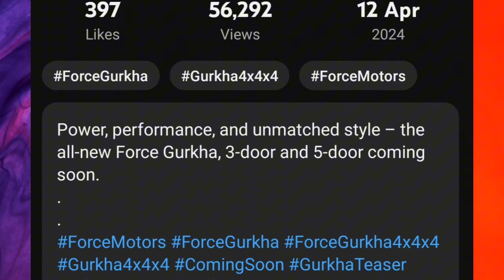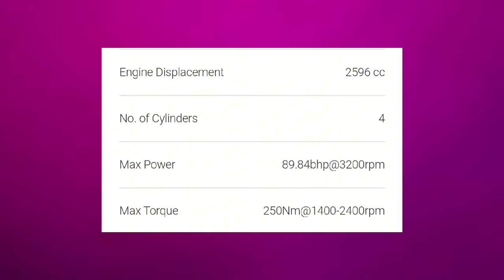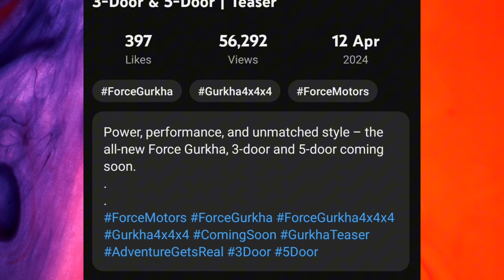Force Gurkha 5 door New features reveal 🔥😍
Upcoming Force Gurkha 5-door: What to expect
15,463 Views
Write a Comment
Authors Image
Ninad Ambre

March 28, 2024, 07:30 PM IST
Teaser confirms SUV's new design
Five-door Mahindra Thar's rival
Force Motors has recently released a teaser of the new Gurkha SUV. It not only provides a glimpse at its design but also confirms that it's going to be a five-door vehicle. Here's all that we can expect from this hard-core 4x4 off-roader.

Exterior

Unlike the existing Gurkha, which is a three-door vehicle, the 2024 version will be an elongated version with five doors. The teaser image shows the side profile of the SUV which is loaded with a roof rack, snorkel, and a tailgate-mounted spare wheel. It's finished in a metallic green exterior colour. Apart from the longer wheelbase, the 2024 Gurkha will also get a few cosmetic tweaks. Earlier, some spy shots had revealed it with a redesigned grille, squared-out headlamps, DRLs, and 18-inch alloy wheels.

Interior

This five-door version will offer three rows of seats with a bench seat in the second row. The third row is expected to get jump seats, which can be folded away easily to create more boot space. There's no confirmation about the new features it will get, but we hope it is not bare bones like the Gurkha three-door. Also, the good quality of materials inside will be a nice proposition to attract more buyers.

On the powertrain front, we expect the same engine and gearbox option as on the current Gurkha. Under the present three-door Gurkha bonnet is a 2.6-litre four-cylinder diesel engine producing 91bhp and 250Nm of torque. This Mercedes-derived turbo diesel is paired with a four-wheel-drive system. Similarly, even the five-door version will get a 4X4 transfer case and front and rear mechanically lockable differentials. These have been the SUV's off-road strengths.

Launch timeline and competition

Force might launch the new Gurkha in a couple of months. It will go up against the five-door version of the Mahindra Thar, which is also expected to go on sale by mid-2024.

Need help on buying this car?
Get Best Offers, Test Rides, Exchange Benefits and much more from your nearest dealers

Force Motors Five-door Gurkha
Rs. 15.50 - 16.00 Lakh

Comments
Post a comment..
300 / 300
 Next
Hyundai Creta EV spied at charging station; launch soon?

Things You Shouldn’t Miss
New car launches and unveilings in India in April 2024
By Aditya Nadkarni01 Apr 2024

This month will witness the arrival of cars across multiple segments, price brackets, and more.
Force Gurkha 5-door to be revealed in India next month
By Aditya Nadkarni27 Mar 2024

It is likely to be offered in a single variant.
Force Gurkha five-door spied again; launch soon?
By Haji Chakralwale02 Dec 2022

Force Motors is in the final stages of testing its production-ready five-door Gurkha. It was previously spotted at Force's official dealership a month ago, indicating an imminent launch.
Force Gurkha five-door revealed in Indonesia
By Jay Shah06 Nov 2022

New car launches and unveils in India in November 2022
By Aditya Nadkarni04 Nov 2022

The month of November this year has a number of models that will arrive this month, including unveils as well as price announcements. Let’s find out what they are.
bell icon
Never miss an update
Receive latest updates from CarWale
Force Motors Five-door Gurkha Gallery
Force Motors Five-door Gurkha Right Front Three Quarter
Force Motors
Five-door Gurkha
1
Force Motors Cars
Force Motors Gurkha
Force Motors Gurkha
Rs. 17.18 Lakh
onwards
On-Road Price, Hamirpur (Himachal Pradesh)
Force Motors Trax Cruiser
Rs. 15.73 Lakh
onwards
Featured Cars
Maruti Suzuki Fronx
Maruti Fronx
Rs. 8.35 Lakh
onwards
onwards
Tata Nexon
Tata Nexon
Rs. 9.06 Lakh
onwards
Mahindra Scorpio
Mahindra Scorpio
Rs. 15.46 Lakh
onwards